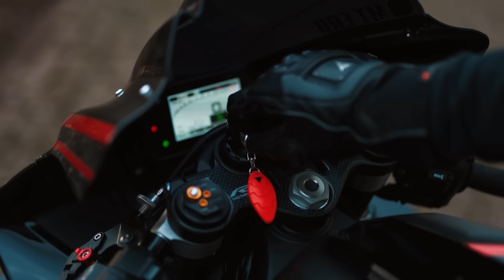LES MISSILES SONT DE SORTIE DANS LE SUD !! 🚀🤯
Très bon visionnage à tous !! ❤️

🔽 MOTOSHOPPING.COM 🔽
-20% sur le SITE avec le CODE : MTERO